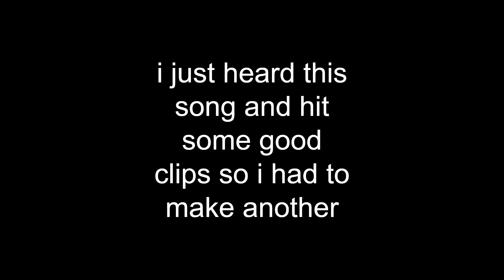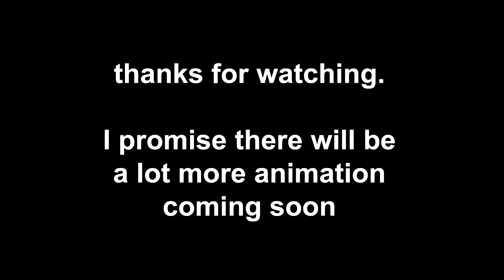NOT ALLOWED - Tv Girl - A Rivals Compilation. (Roblox)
this is the actual last one, trust